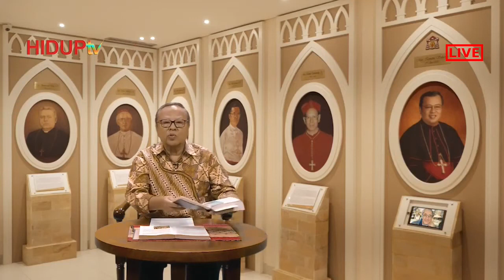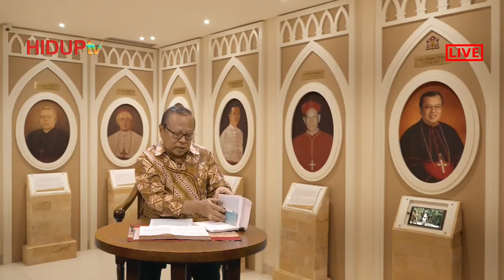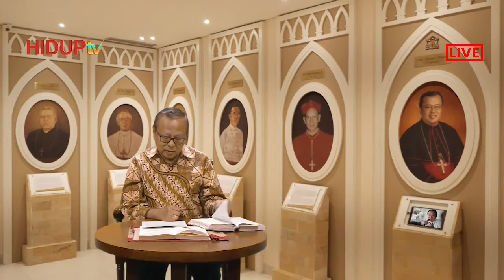Seri 7 Dei Verbum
Pengajar : Ignatius Kardinal Suharyo